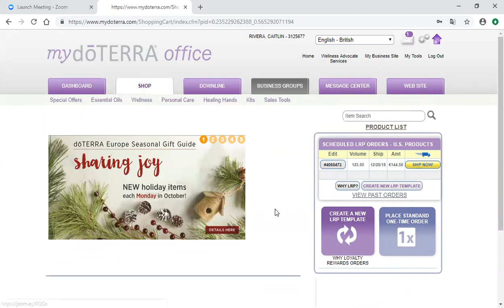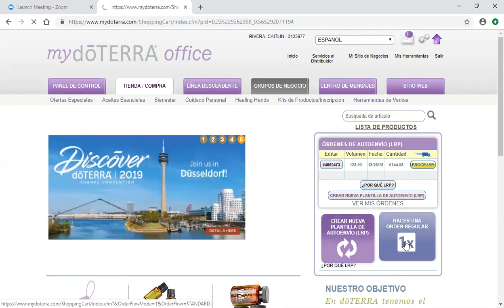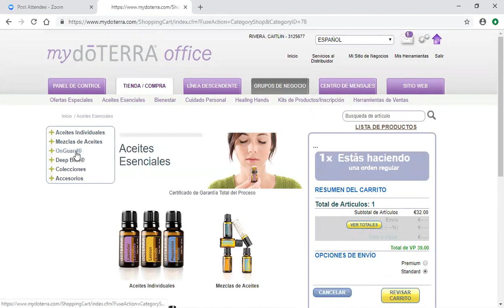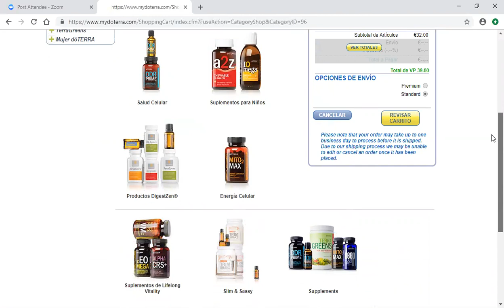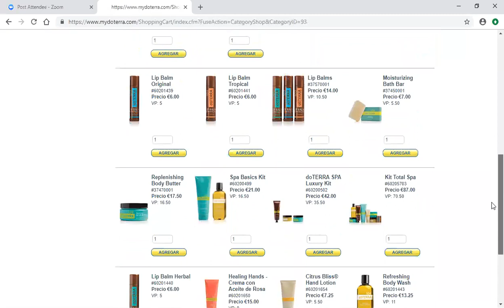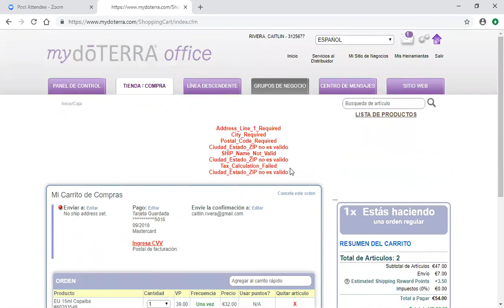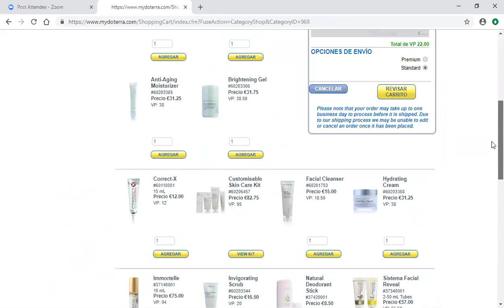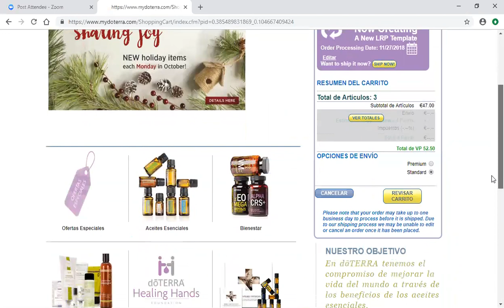Cómo hacer mi primer pedido doTERRA cuando soy socio doTERRA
Hiciste cuenta doTERRA, pero no sabed hacer tu primer pedido después del pedido de inscripción, pues aquí te enseño cómo pedir.